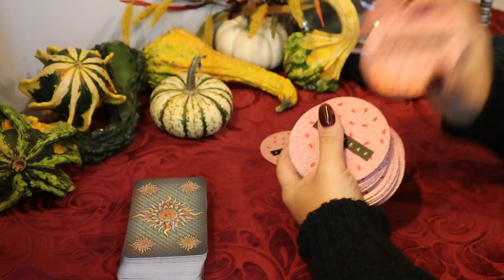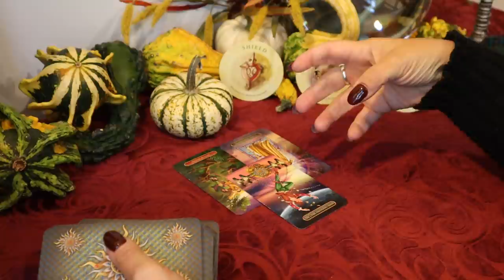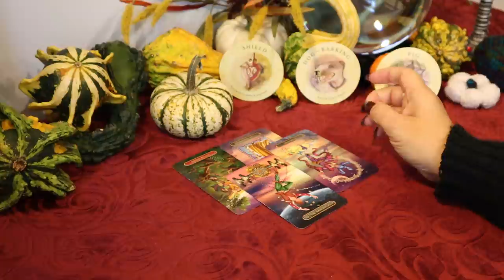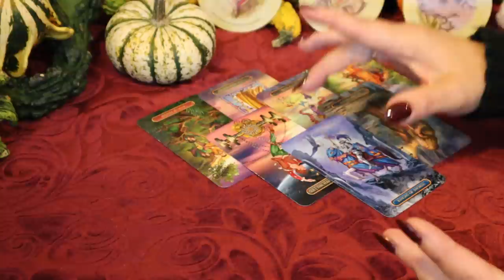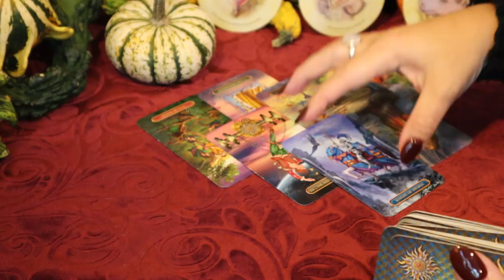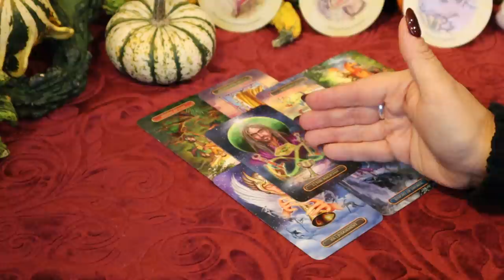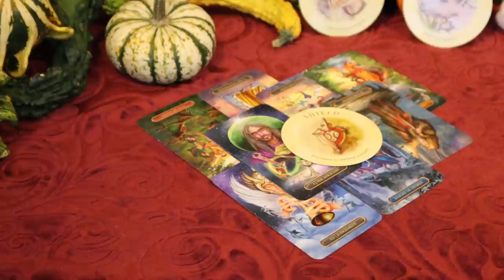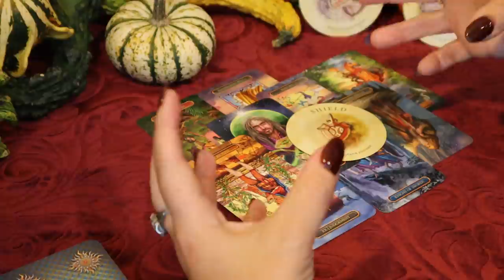Aquarius ~ Grand Finale ~ October 12 -19 New Moon Tarot Reading Aquarius